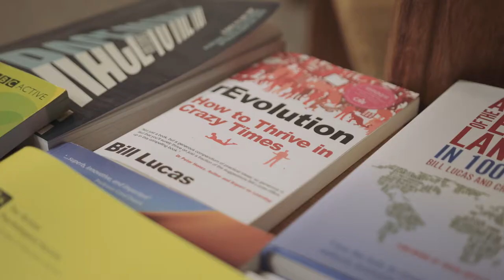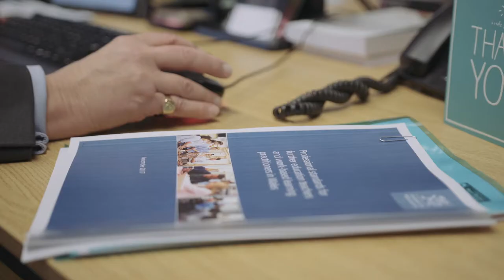Bill Lucas, Cyfarwyddwr: chadeirydd y gweithgor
Cyfarwyddwr: Y Ganolfan ar gyfer Dysgu yn y Byd Go Iawn ym Mhrifysgol Caerwynt a chadeirydd y gweithgor.